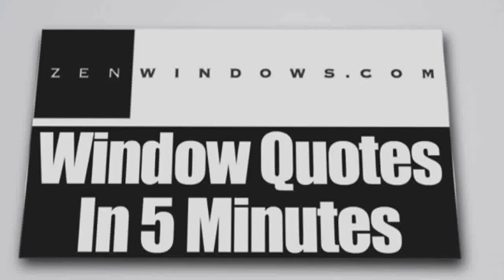Window Sales Bastrop TX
Customer-Driven Design

We offer the following types of replacement windows in Austin TX:

Awning windows
Bay windows
Bow windows
Casement windows
Double hung windows
Garden windows
Hopper windows
Picture windows
Round top windows
Slider windows
Special shape windows
Patio doors